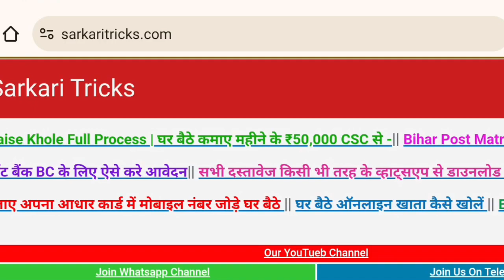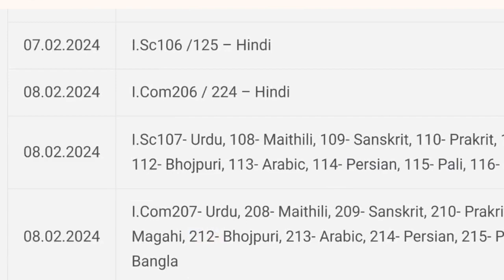Bihar Board 12th Result 2024 : Bihar Board Inter Result 2024 : Bihar Board 12th Result Date 2024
:Bihar Board Inter Result 2024 Date | Bihar Baord 12th Result 2024 Kab Aayega | BSES 12th Result 2024